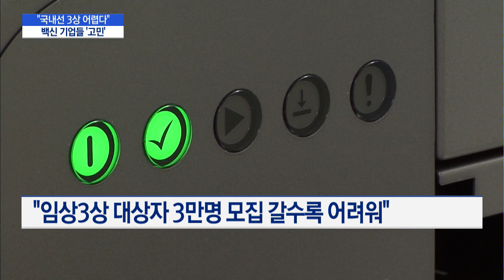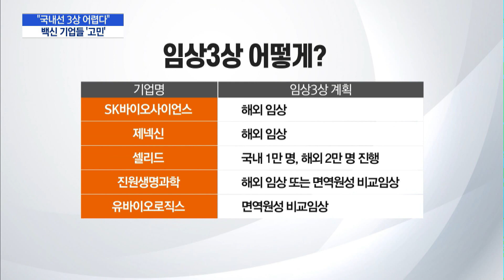"국내선 3상 어렵다"… 코로나 백신 기업들 '속앓이' / 머니투데이방송 (뉴스)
03/05 MTN 핫라인 5

토종 코로나19 백신 개발 업체들 고민이 깊어지고 있습니다. 올 3분기부터 임상3상에 진입할 계획인데, 백신 접종 시작으로 임상 지원자 모집이 점점 어려워질 것으로 예상되기 때문입니다. 석지헌 기자입니다.